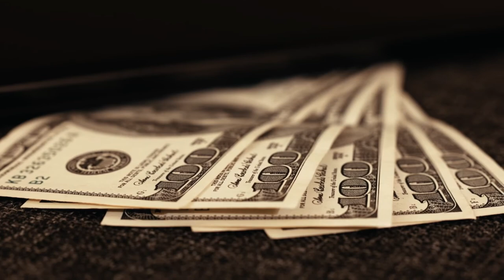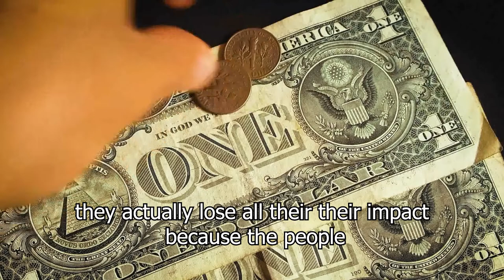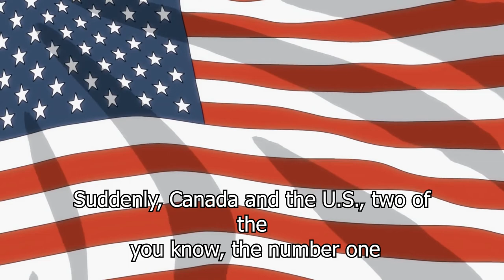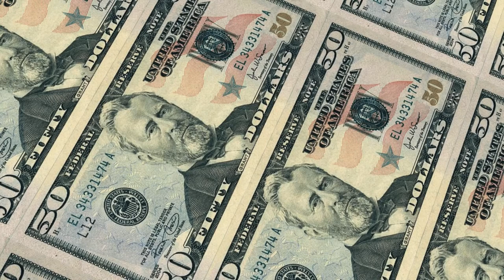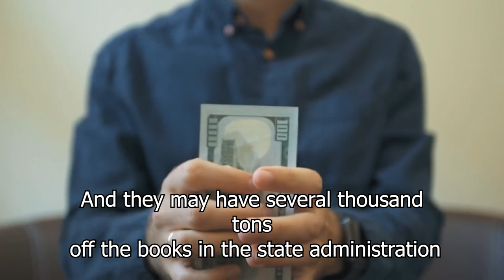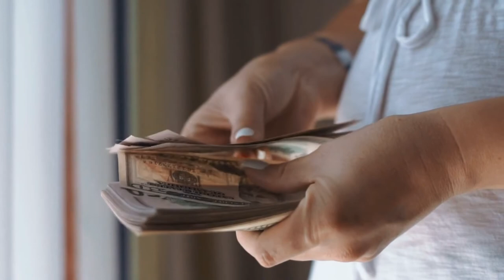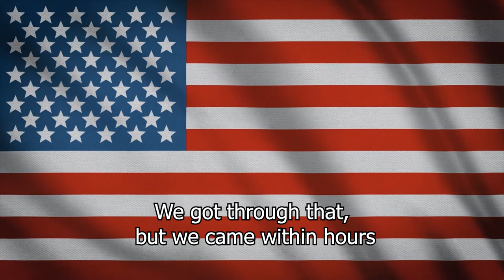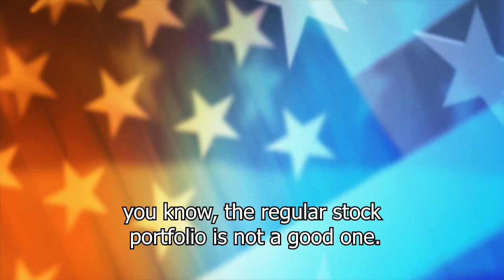MUST LISTEN Jim Rickards 2022 We Are On The Verge of Global Economic Crisis.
James G. Rickards is editor of Strategic Intelligence, Project Prophesy, Crash Speculator and Gold Speculator. He is an American lawyer, economist, and investment banker with 40 years of experience in capital markets on Wall Street. He was the lead negotiator for the bailout of Long-Term Capital Management L.P. (LTCM) by the US Federal Reserve in 1998. Its clients include institutional investors and government offices. His work is featured regularly in the Financial Times, Evening Standard, The New York Times, The Telegraph and The Washington Post, and is frequently featured on BBC, RTE Irish National Radio, CNN, NPR, CSPAN, CNBC, Bloomberg, Fox, and The Wall Street Journal.